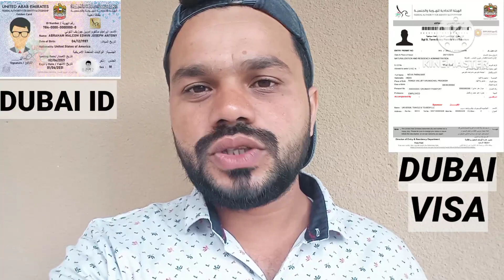When Will Dubai Pakistani Work And Visit Visa Open ? Pakistani Visa Update Today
today visa update for pakistan

dubai visit visa open
dubai visa check online
dubai visit visa open for pakistani 2023
uae visit visa new update today
dubai visit visa 2023
 dubai visa for pakistani
visit visa in uae
dubai visit visa for pakistani
visa in uae
dubai visa for indians
uae visit visa open
dubai business visa
dubai visa for pakistani passport
dubai visit visa
NEW JOBS SAUDI ARABIA
dubai emirates id
today dubai news
dubai visa new updates
dubai workers news
dubai 60 days visit visa
dubai 60 days visa
dubai new visa
dubai visit visa close
dubai labour life
india passport
dubai 30days visa
dubai 90 days visa
dubai visit visa extension
uae 90 days visit visa
dubai
dubai visa
indian passport updates
 ban cities of pakistan in dubai
uae visit visa news for pakistani today
uae visit visa news malayalam
uae visit visa news
uae visit visa news malayalam today
24 cities ban in uae
uae tourist visa update
uae visit visa update today
uae visit visa status check
uae visit visa status check online by passport number
banned cities of pakistan in uae
uae ban cities
uae visit visa news nepal
two month visit visa total expence in dubai 2023
 dubai 2 month visit visa price
how to apply dubai visa
dubai aany ka total kharcha
dubai tourist visa
dubai trip cost
dubai visit total expenses
how to get visit visa for dubai
2 month visit visa uae price
dubai single entry visa
how to apply dubai tourist visa online
banned cities
shorts video
burj khalifa
dubai trip
emirates id new update